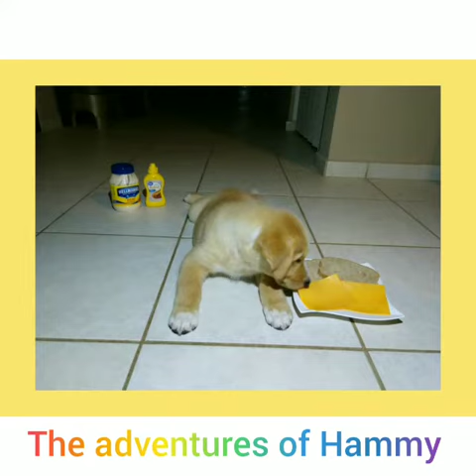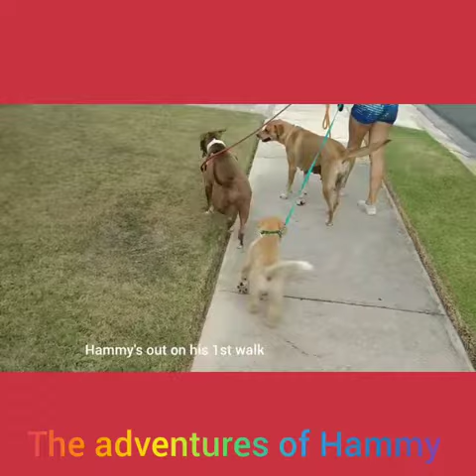The Adventures of Hammy- Rescue Pup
Hamilton (aka Hammy) is quite a character! He has since been adopted and has found his forever home!

*all donations go directly towards paying for supplies and veterinary treatment for the dogs we rescue; all Love4Satos members are unpaid volunteers